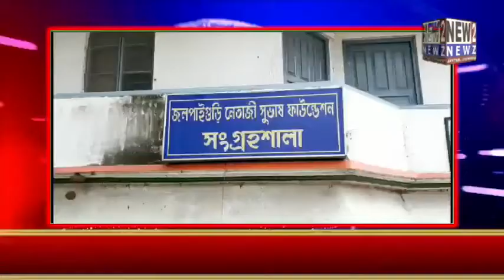নেতাজির নামে কলকাতা বন্দরের নামকরণের দাবি 10 06 2020